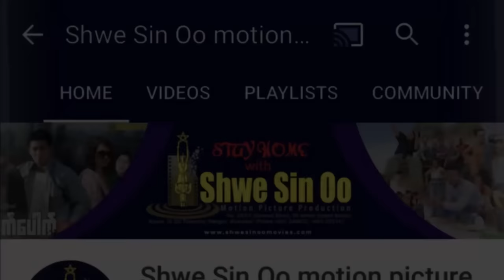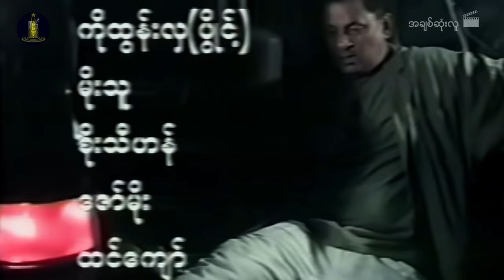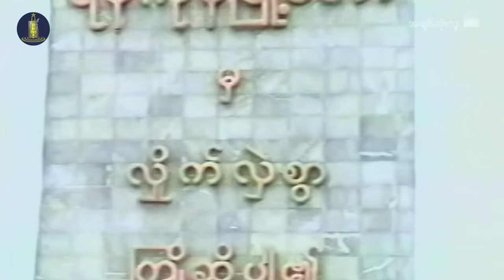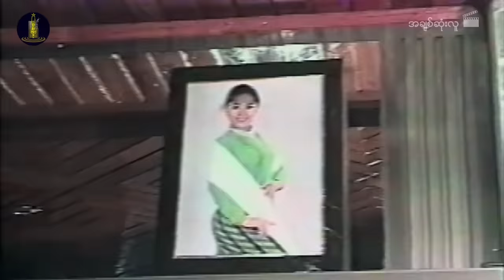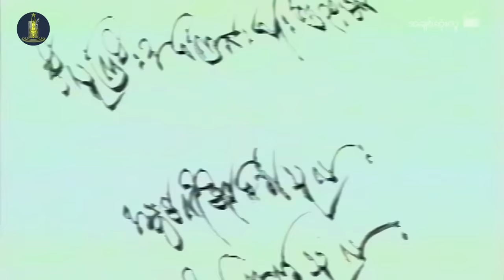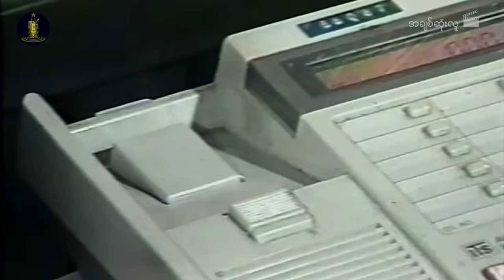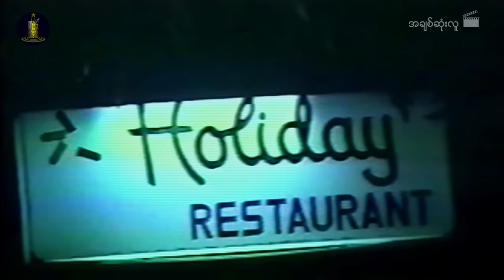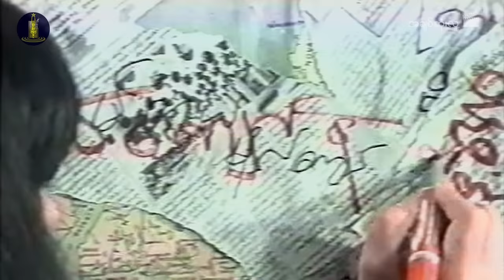ရွှေစင်ဦးရုပ်ရှင် | အချစ်ဆုံးလူ | A Chit Sone Lu | မြန်မာဇာတ်ကား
📕ဇာတ်လမ်း- နန္ဒာတင်ထား
📝ဇာတ်ညွှန်း- နန္ဒာတင်ထား
🎬ဒါရိုက်တာ- ဝင်းထွန်းထွန်း
🌟သရုပ်ဆောင်များ- ကျော်ဟိန်း၊ မေသန်းနု၊ နန္ဒာလှိုင်၊ ခင်မို့မို့အေး
မူပိုင်ခွင့်ပိုင်ရှင်- ပြည့်ဖြိုးမြတ် ထုတ်လုပ်ရေး